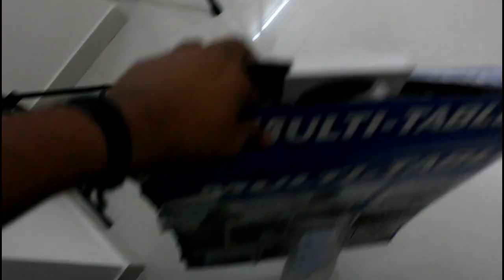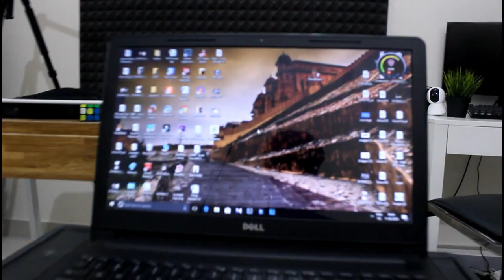Started Vlogging with My DSLR | My Vlogging setup